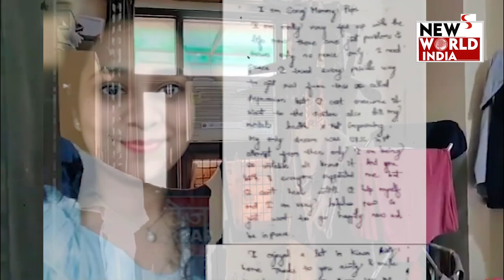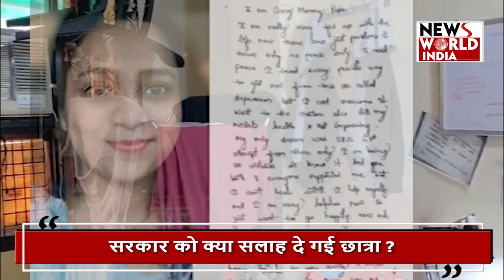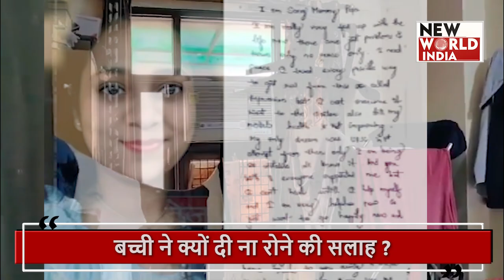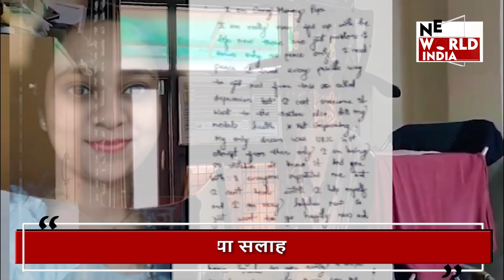UPSC की भेट चढ़ी एक और बच्ची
बच्ची ने क्यों दी ना रोने की सलाह ?
क्या सच में यही था आखरी रास्ता ?
सरकार को क्या सलाह दे गई छात्रा ?
बच्ची ने अपनाया ‘आखिरी रास्ता’